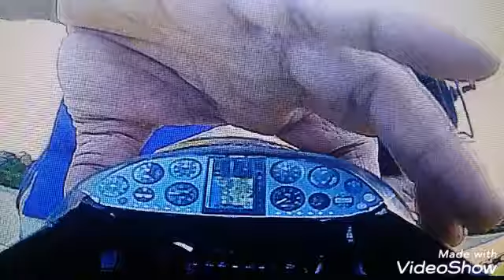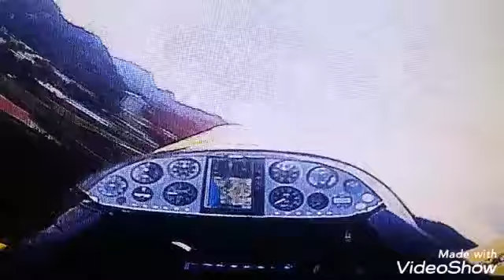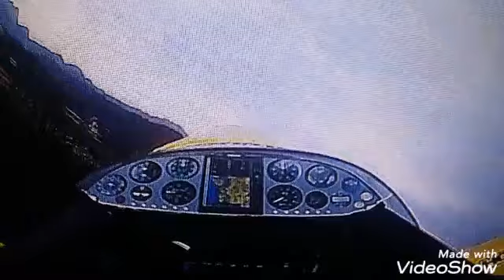เครื่องบินปีก fpv ยามเย็น ดินถม วิวสวยสุดๆ บินตาม sportter อีกลำ